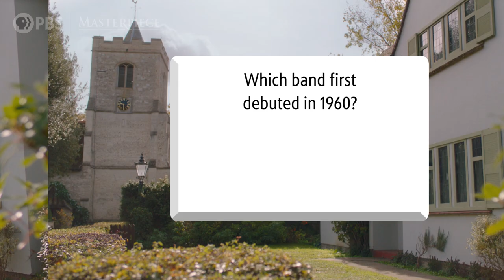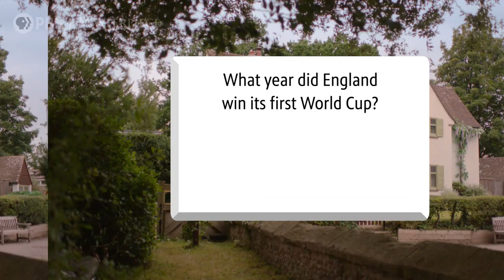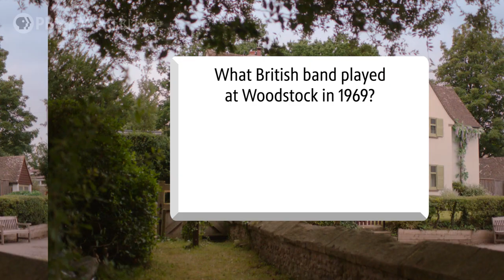The Grantchester Cast Answers '60s Trivia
We put the cast's knowledge of 1960's pop culture to the ultimate test. Movies, music, politics...watch to see who knows their stuff!

Insider email newsletter to get updates on your favorite British mysteries delivered to your inbox

Explore exclusive online features, cast interviews, videos and more on the official Grantchester on MASTERPIECE on PBS